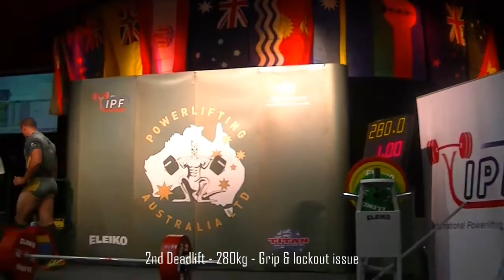[Adonis Athletics] 2012 Oceania Powerlifting Championships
Amir's highlights of 2012 Oceania Powerlifting Championships

End result was Silver medal for total, silver for squat and bench and gold for the deadlift. Difference between gold and silver position was just 2.5kg. Awesome competition, a great battle with Hayden Pritchard of NZ to the end. Will be back stronger.